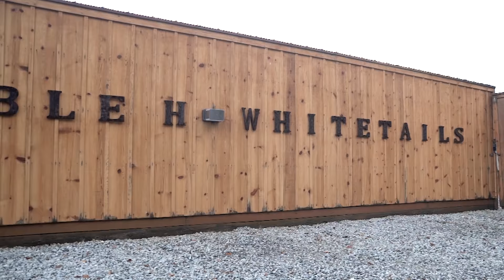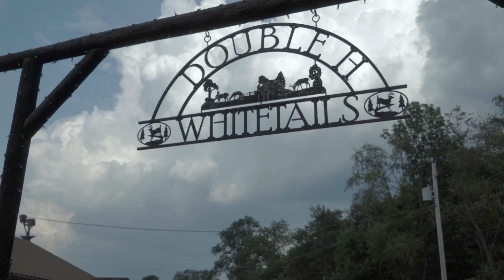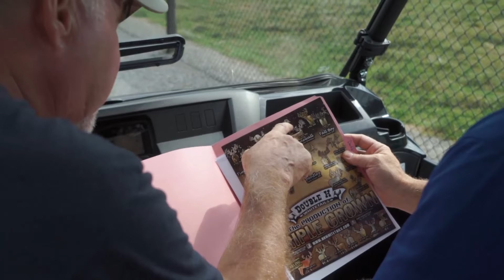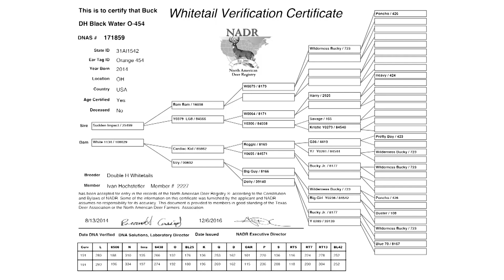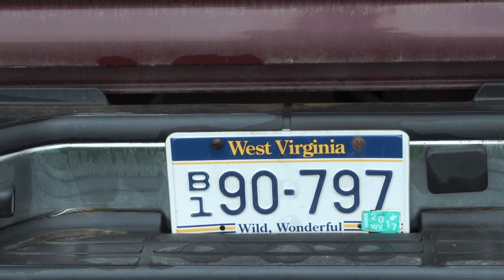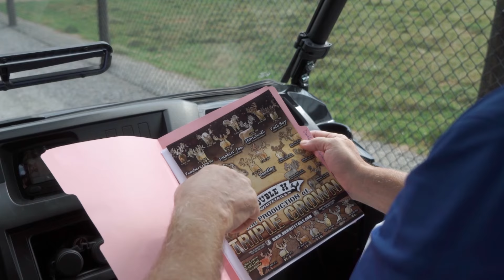Double H Whitetails | Deer & Wildlife Stories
On this episode of Keith Warren's, Deer and Wildlife Stories, Keith travels to Ohio to showcase the deer farm, Double H Whitetails.